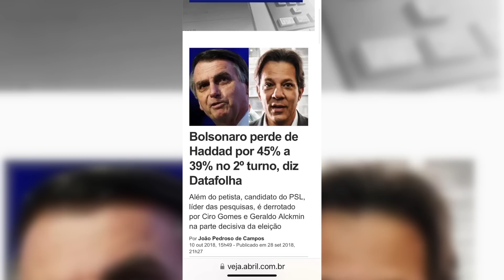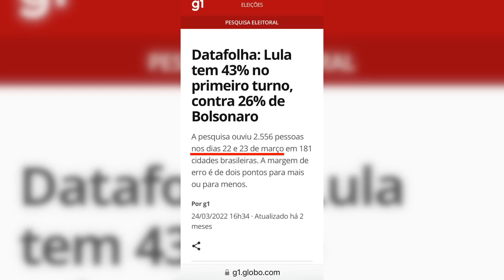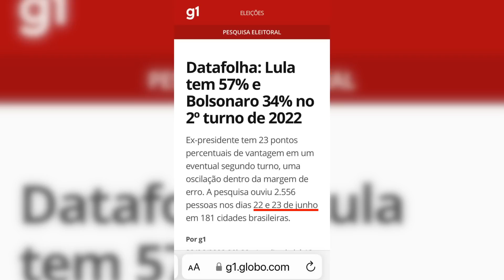PROVO QUE O DATAFOLHA NÃO É CONFIÁVEL!